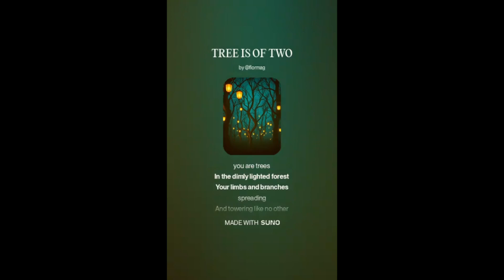TREE IS OF TWO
Happy Anniversary mga anak.

FORTY-FIFTH MI and AI Collaboration
SUNO